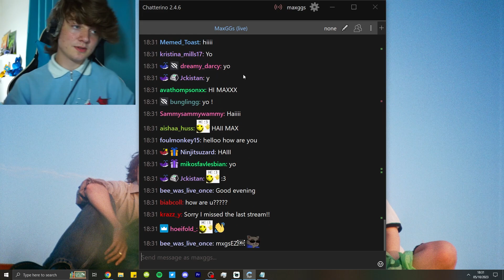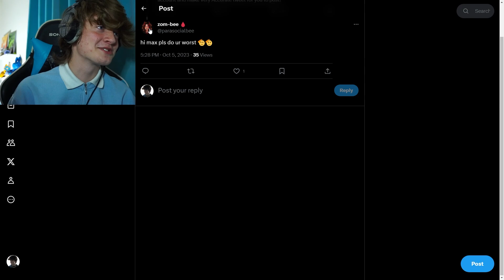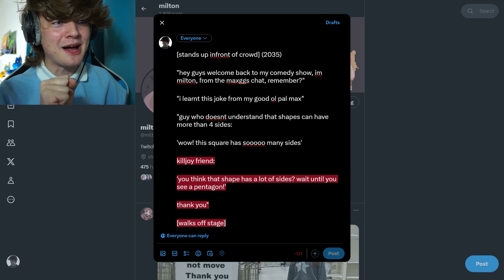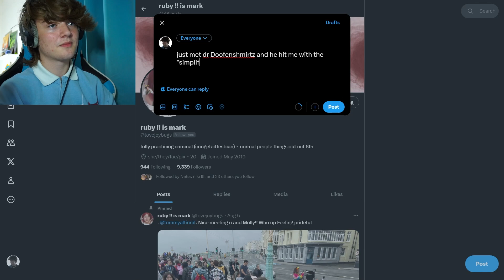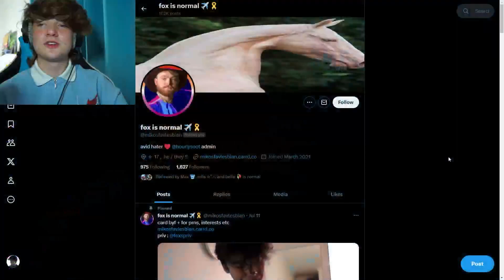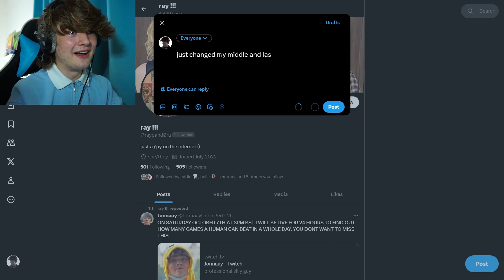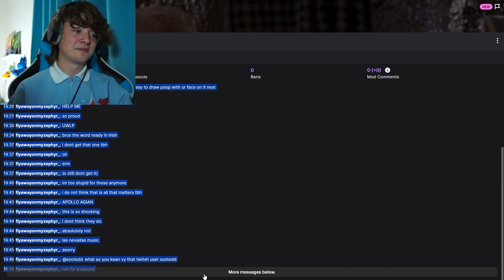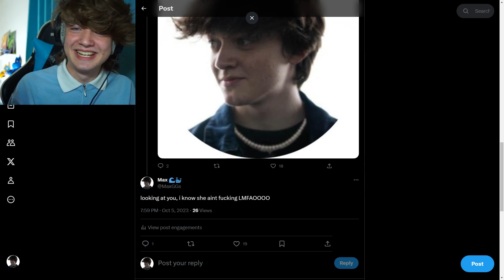Writing Viral Tweets For My Viewers | MaxGGsVODS | 5th October 2023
Writing Viral Tweets For My Viewers

MaxGGs Socials:
YouTube alt - @maxggstwo